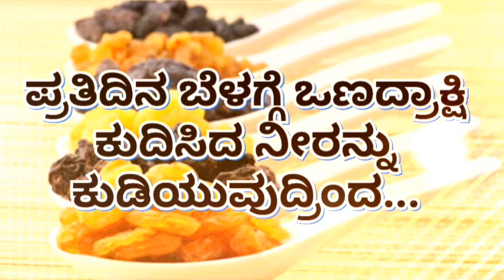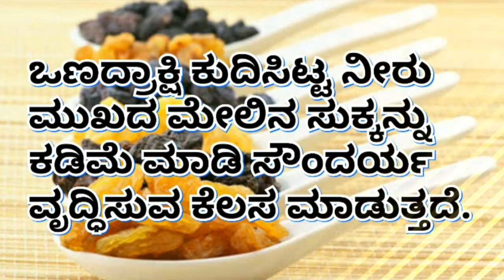ರಾತ್ರಿ ಪೂರ್ತಿ ಒಣ ದ್ರಾಕ್ಷಿಯನ್ನು ನೀರಿನಲ್ಲಿ ಇಟ್ಟು ಬೆಳಗ್ಗೆ ಸೇವಿಸುವದ್ರಿಂದ ಏನು ಲಾಭ ಗೊತ್ತಾ? || S Kannada Ex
ರಾತ್ರಿ ಪೂರ್ತಿ ಒಣ ದ್ರಾಕ್ಷಿಯನ್ನು ನೀರಿನಲ್ಲಿ ಇಟ್ಟು ಬೆಳಗ್ಗೆ ಸೇವಿಸುವದ್ರಿಂದ ಏನು ಲಾಭ ಗೊತ || S Kannada Express

benefits of dry grapes soaked in water in kannada